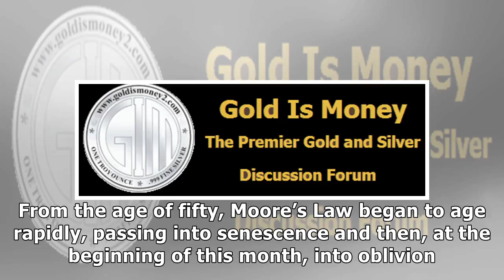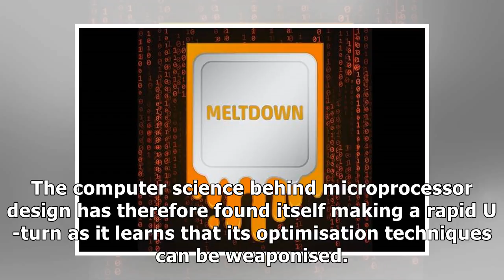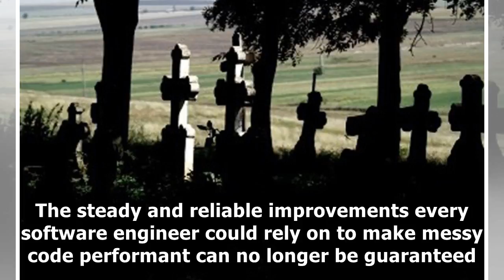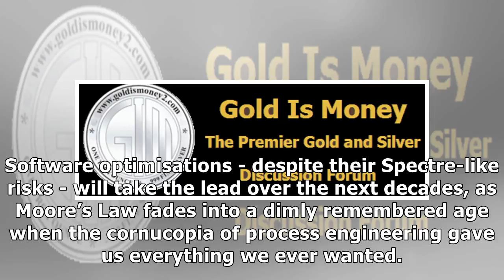Death notices: Moore's law. 19 April in January 1965-2 in 2018by News 24h